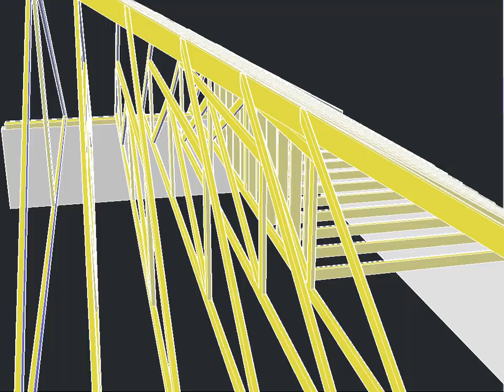HIP END TRUSSES VID